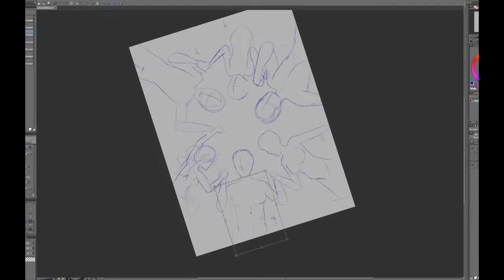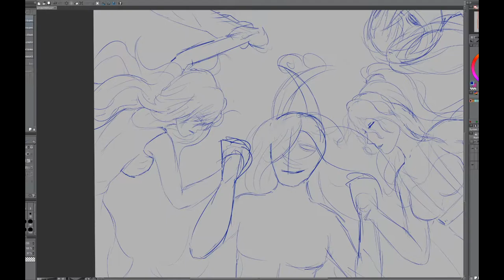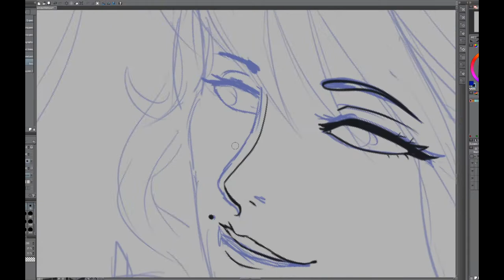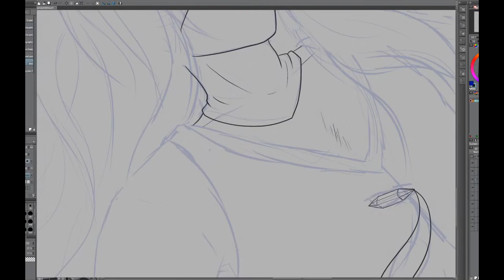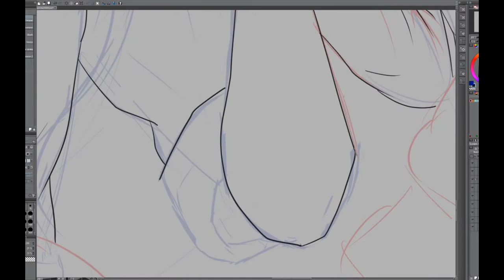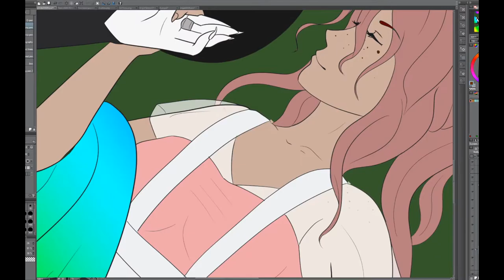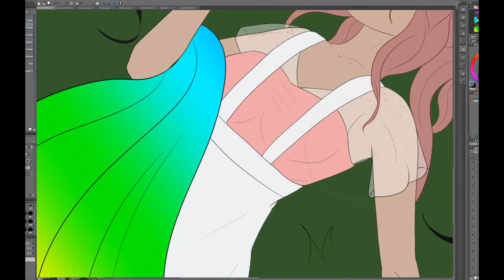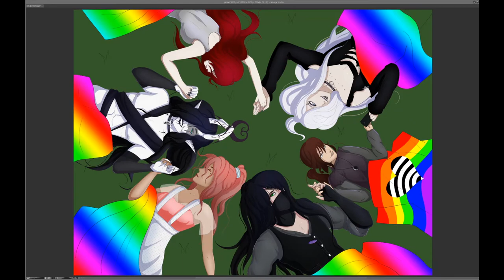Pride 2020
After doing this video I realized I forgot to put together another speedpaint.

Anyway! Happy Pride month! This year I only did my characters. I was hesitant to finish this drawing because I wasn't sure if I liked it or nah. either way power through. No doubt I am going to have art dismorphia after.

Characters:
Nathan the Nobody (Nathan Lux)
Trinette
Aun
Bleeding Angel
Noctis (Warpa Demon)
Avelina

Total time: 14 hours, span of 3-4 days work.

Programs:
Manga studio 5
Sony Vegas
Wacon Cintiq 16